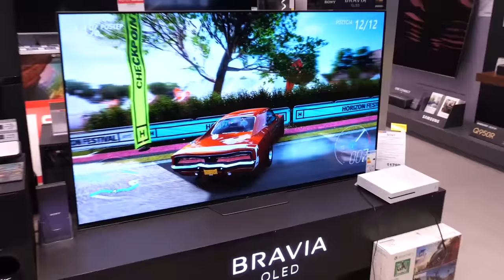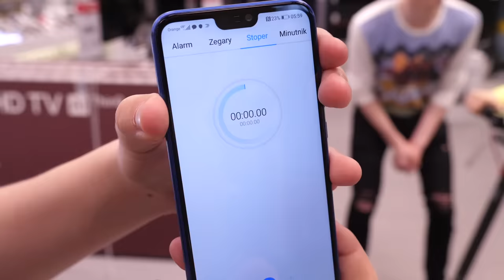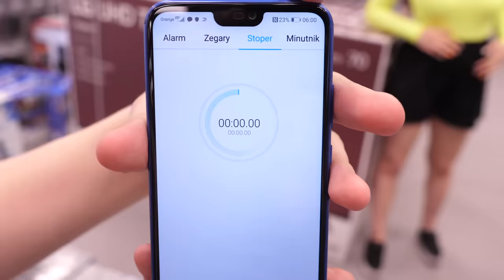HARDKOROWA NOC W OGROMNYM SKLEPIE! *PRZYŁAPALI NAS* / Abra, Klaudusiek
15,000 ŁAPEK = PRANK NA ABRZE!